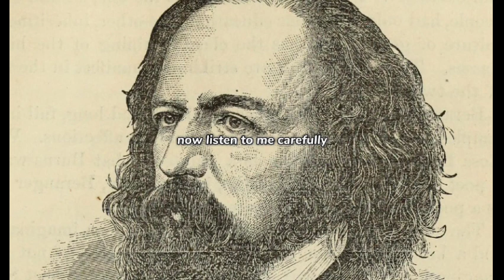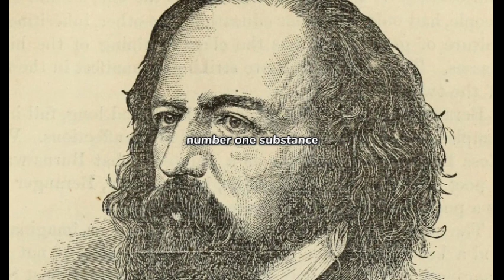Unfolding Lines & The New Age Spirituality (Sacred Geometry)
The Infinity’s ‘Infinite’ pleasantries of life remains mysterious to those who're not aware of it's equilibrium. Genius NikolaTesla says, if you want to understand the mystery of the universe, think in terms of energy, frequency and vibration.

To be more specific, picture it this way “All Is Mind”. The mind is an infinite tool for absolute freedom. Freedom from illusions and self imposed beliefs. We are free beings that are meant to exercise this power based on “choice” of existence. Our world and societal standards in today’s world to away this power from mankind, due to the love of selfish gains and power, leaving us in a disastrous condition of living. Our freewill was taken away from us by those who we elected in power, giving them the authority to lead us to the promise land. They decide and make us decipher lies to be truth and illusions to be reality. This is what I simply call political extortion and theft from the world rulers. These influence is something that’s passed down to generations and unto the next. Now listen to me carefully, Our existence is governed by Substance, Attributes and Mode. This is the earth’s trilogy for mankind’s existence and freedom only comes to those who exercise this willpower. We are one under the umbrella of nature, we are formed out of nature, the trees, birds, plants all all gifts from nature.